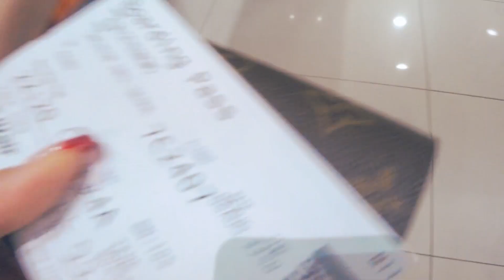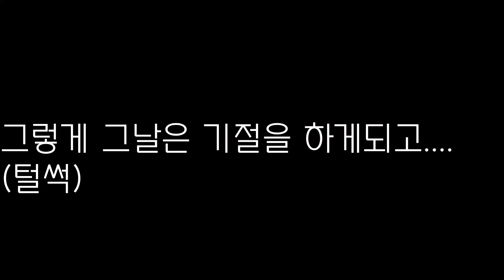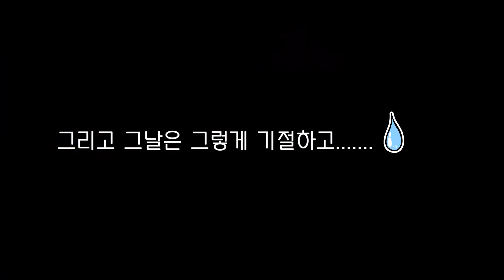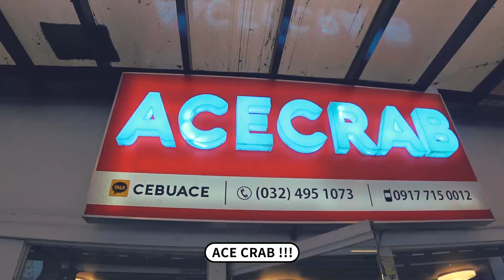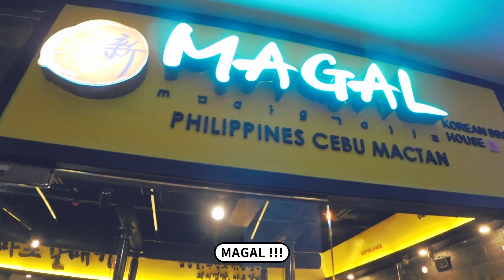세부로 프리다이빙 베이직 자격증 도전하러가다✈️ Cebu in Free diving license course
[ '고화질'로 설정하면 선명하게 볼수있어요 ]
[ '댓글'은 저에게 힘이 되는 응원이랍니다 ]

맛보기영상인 지난편을 이어서 이번 본편에서는
태풍에 맞서서 휘몰아치는 바닷속을 이겨내고
프리다이빙 자격증을 취득하는 자세한 과정을 같이 보시죠😃
( 먹방인지 자격증을 취득하러간건지 .. 오해하실수 있으니 양해바랍니다ㅋ)
좋아요👍 와 구독😉은 사랑입니다❤️

음원출처▼
Friends - Ikson

음원출처▼
Dreams - Joakim Karud